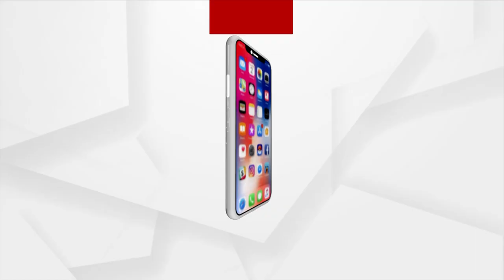Parents, Students Protest Against Teachers’ Transfer